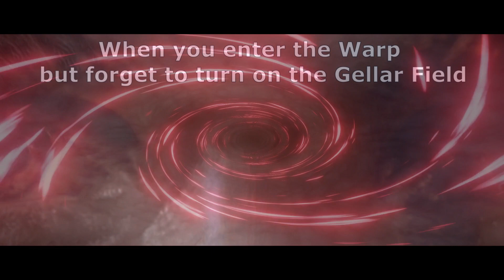Patrick Bateman Enters The Warp